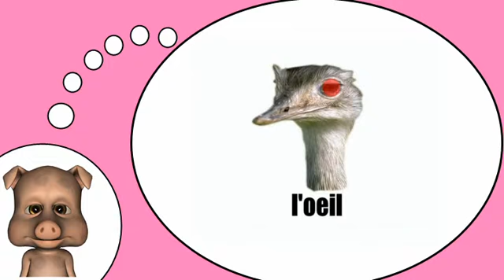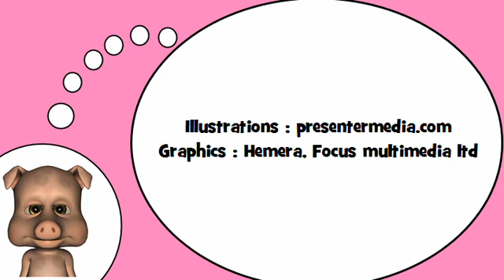我爱法国 = 鸵鸟